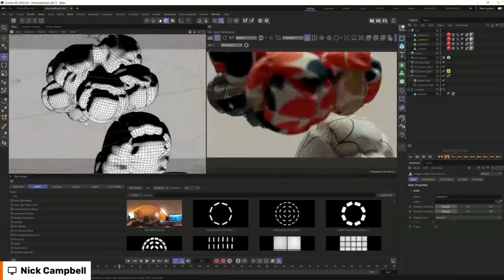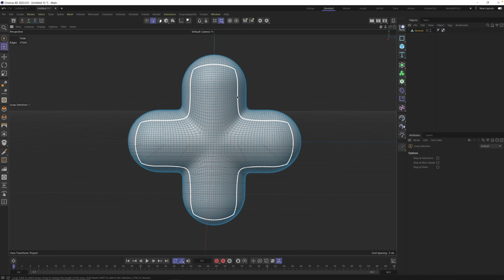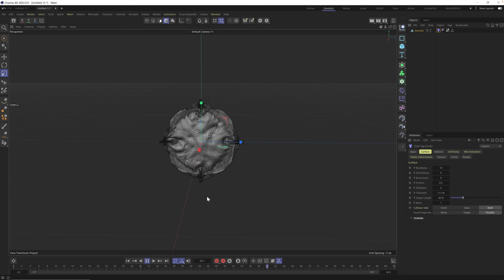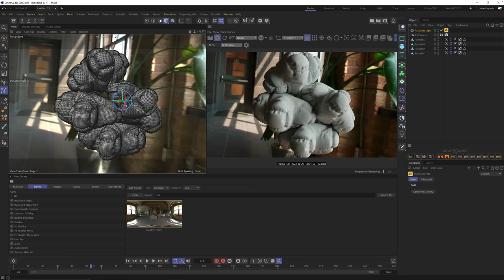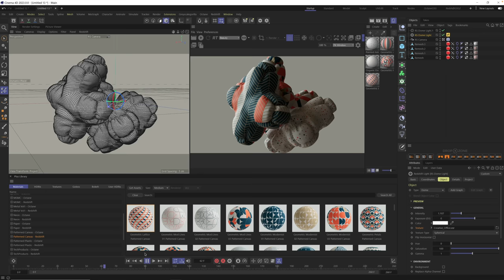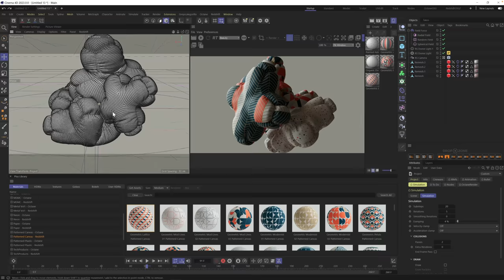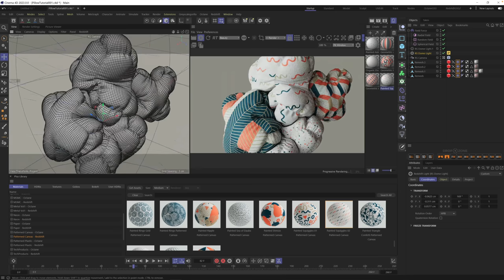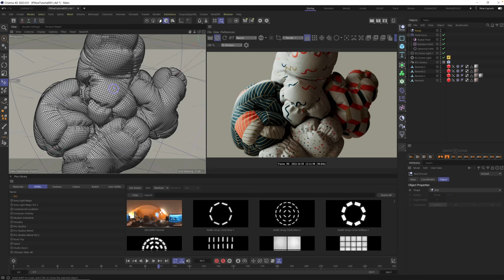TUTORIAL | How To Create A Dynamic Pillow Animation in C4D With Cloth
Create Squishy Dynamic Pillow Animations in cinema4d Mini UV Tutorial Included! :)

In this tutorial, Nick Campbell shows you how Chad Ashley created his popular animation for the Patterned Canvas Material Collection. Learn how to create a pillow shape from scratch using the Volume Builder in c4d, then learn how to use simple UV techniques and loop selections to create photo-real stitching. Finally, learn how Chad used Cloth simulation, Field Forces, our latest Material collection, and tons of little tweaks to create the beautiful final render.

Join our growing Greyscalegorilla Plus community and get ALL of our award-winning plugins, materials, assets and professional product training in one place.